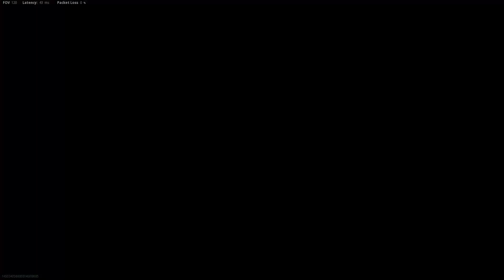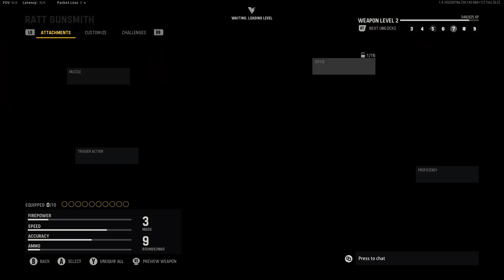COD Vanguard Multiplayer leveling up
I forgot to unmute in for the 1st 5 minutes
I am trying to level up all the guns and characters. This is a video of me doing the mp40 but I am not done yet.

My Social:
Twitch.tv/digitaltag